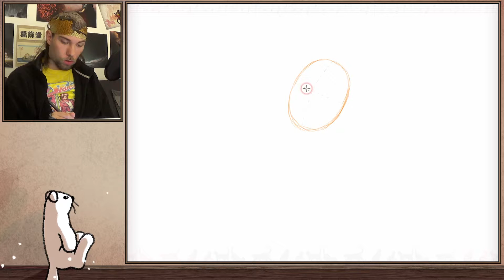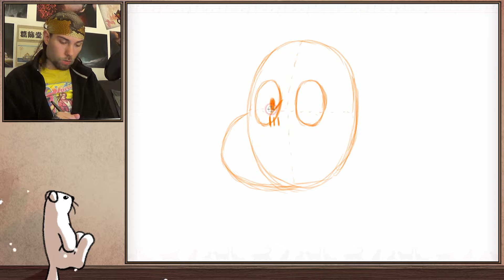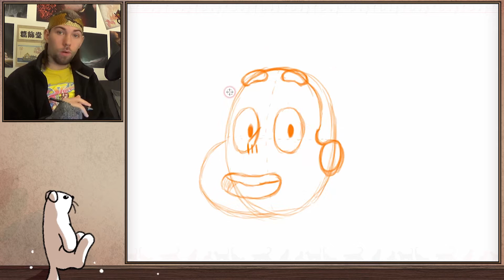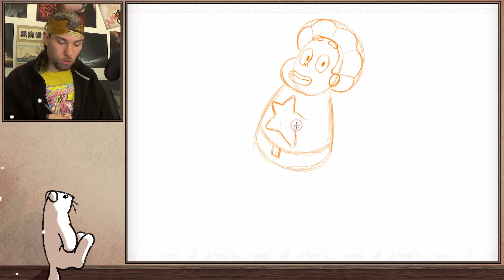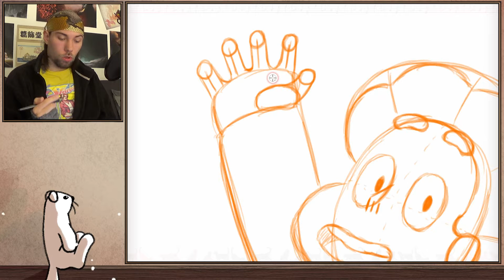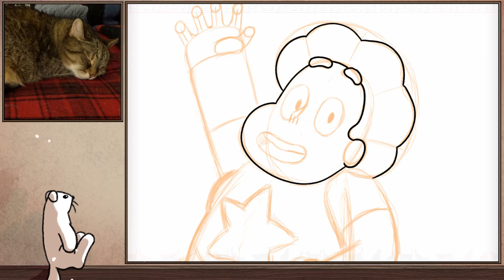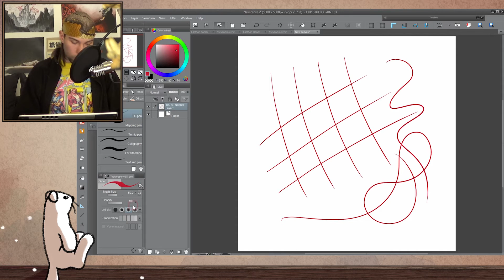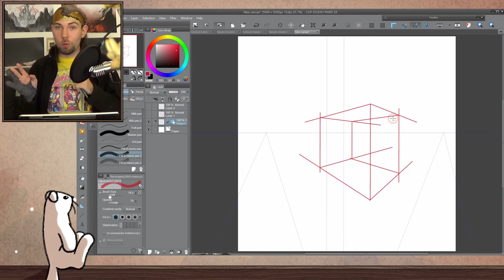How to draw STEVEN UNIVERSE - Step by Step Art Tutorial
Learn how to draw Steven Universe in any pose that you want, with any kind of tools! Explained step by step to make it easy for you to understand~

You can help me keep on producing more videos and art by becoming a Patron! Your support would be highly appreciated, and also rewarded!

Check out my Linktree to find all my links to all sorts of social media pages and shops:

Animations and music are all made by me.